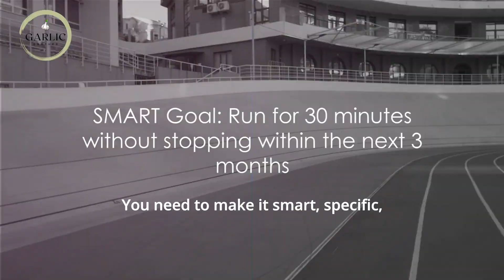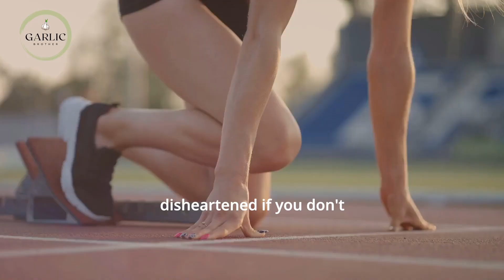Kickstart Your Journey: An Absolute Beginner's Guide to Running! | Garlic Brother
In this video, I'll show you how to start running and make your journey to running a reality!
Running is a great way to improve your health and fitness, and this beginner's guide will show you everything you need to get started. I'll walk you through the essential steps, from figuring out your running goals to finding the right equipment. After watching this video, you'll be ready to take your running journey to the next level!

Welcome to Garlic Brother YouTube Channel! 🎉

If you're new to running, or you're returning to running after a long hiatus, this guide is for you! In this video, I'll teach you everything you need to know to get started running successfully.

From the importance of base building to the basics of running form, I'll cover everything in this beginner's guide to running. If you're ready to start your journey into running, then this is the guide for you!

Chapters:

00:00:00 Introduction to Running
00:00:47 The Importance of Setting Goals
00:02:41 Starting Slow and Gradual Progress
00:04:20 What to Wear When Running
00:05:59 The Importance of a Good Warmup
00:07:43 Conclusion